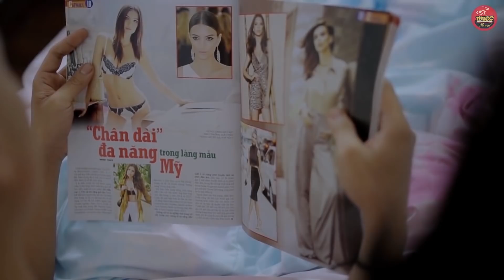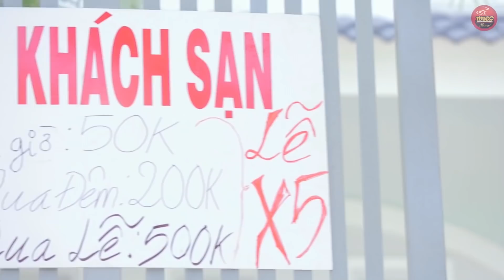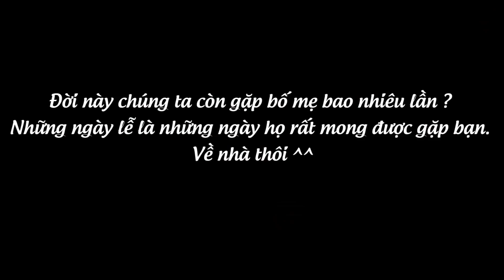Dịch Vụ Cho Thuê Người Yêu | PHIM HAY VCL Channel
YouTube Diễn Viên :
phim hài, hài hước , phim hài hước
, phim hay ý nghĩa